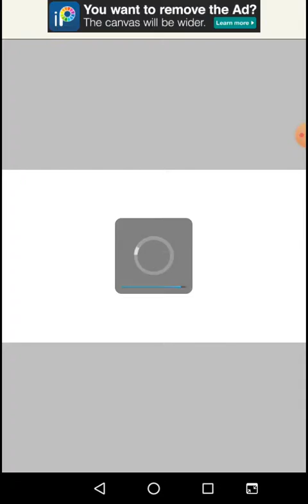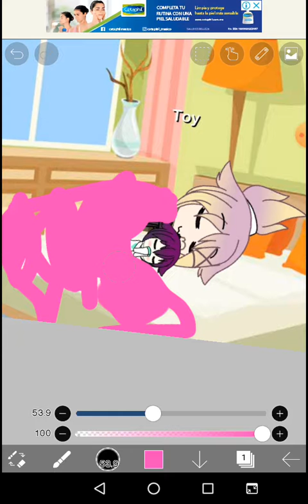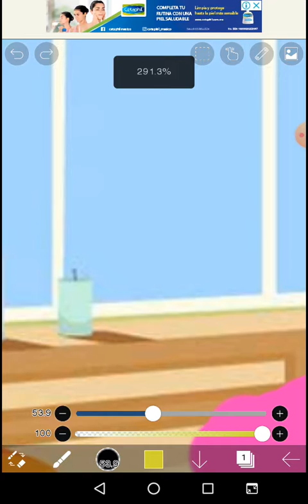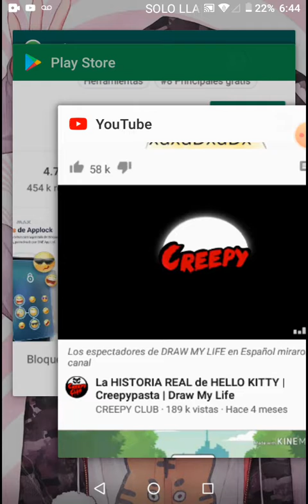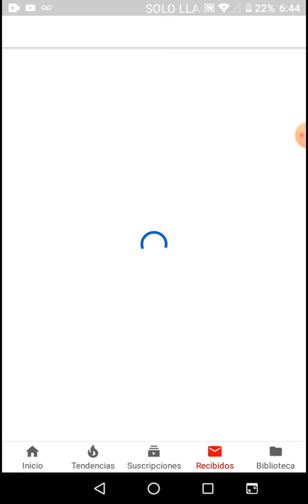Este vídeo es repetido y creo que me salió mal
Las aplicaciones que usa se llaman Ibis Paint x grabadora de pantalla Saludos a geraldin